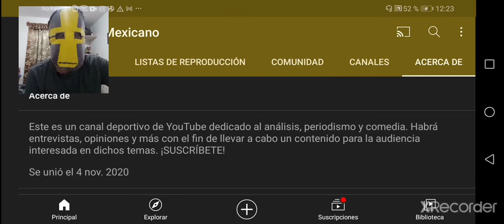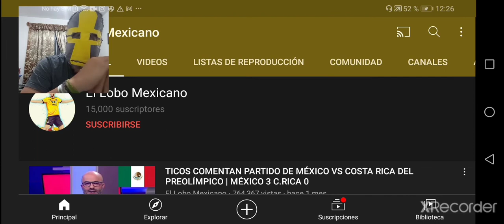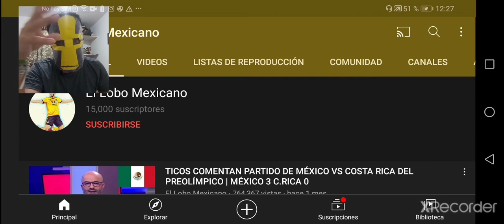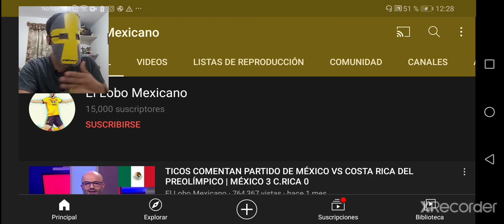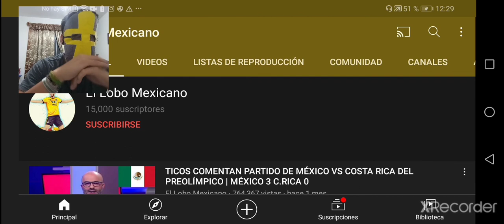Canales Mexicanos Xenofobos y Su Pobre Argumentación